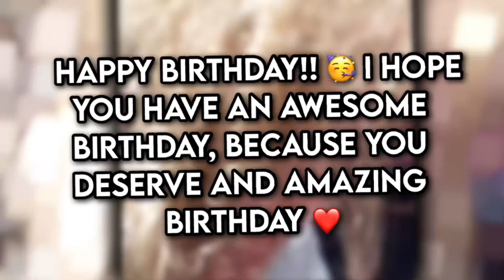HAPPY BIRTHDAY @sleepyylmao 🥳❤️ || one day late 😭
SORRY IT’S A DAY LATE THIS TOOK FOREVER 😭